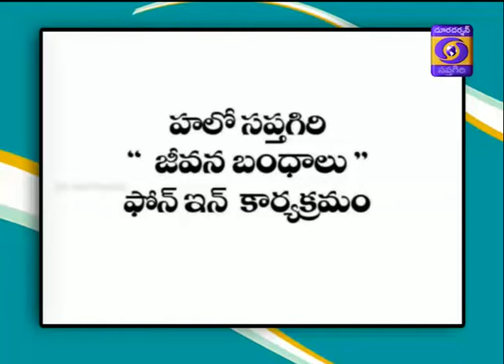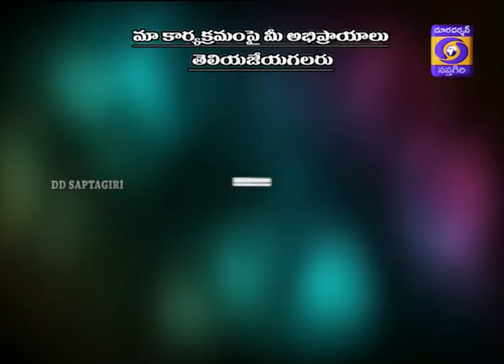Jeevana Bandhalu Yuvatha Manasika Aarogyam by Dr G Sankarao